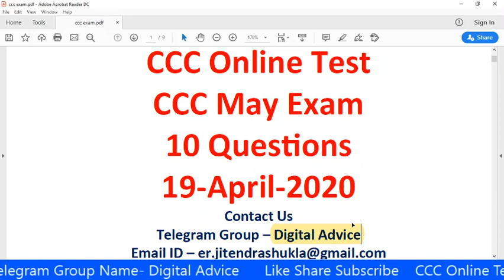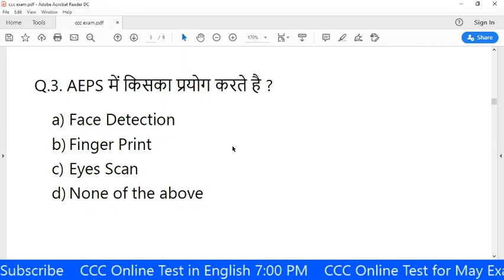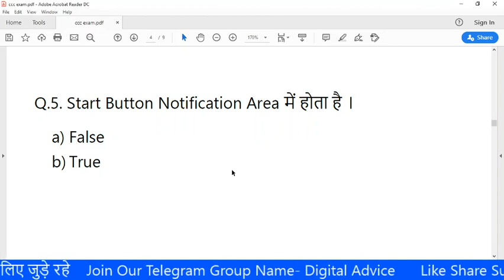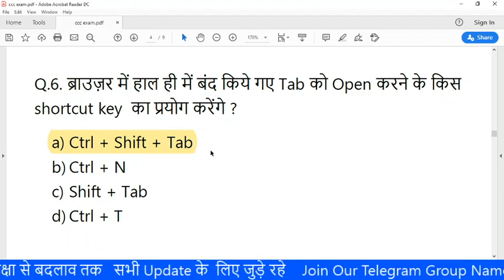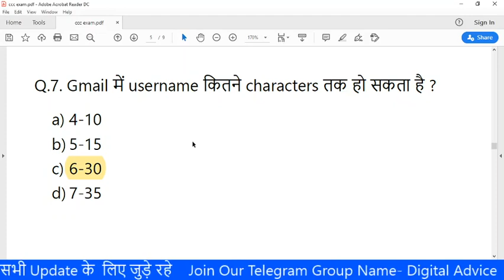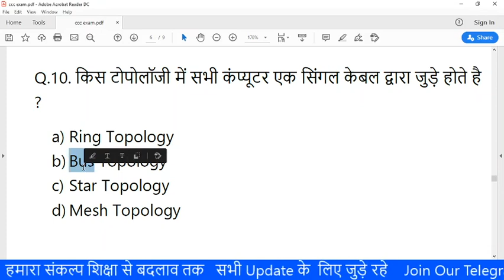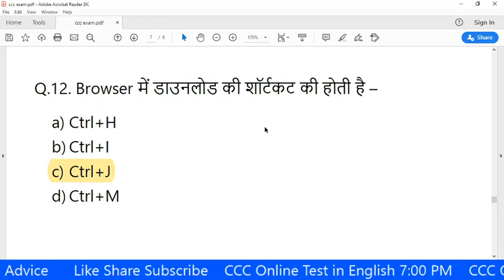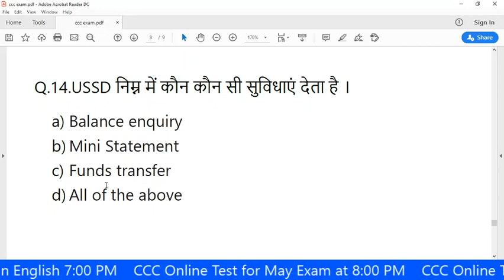CCC Online Test | CCC May Exam 2020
About Video
CCC Online Test Every Day 8:00 PM
इस ccc online test में हम important questions को discuss करते है जो आपके ccc exam में आ चुके है ।